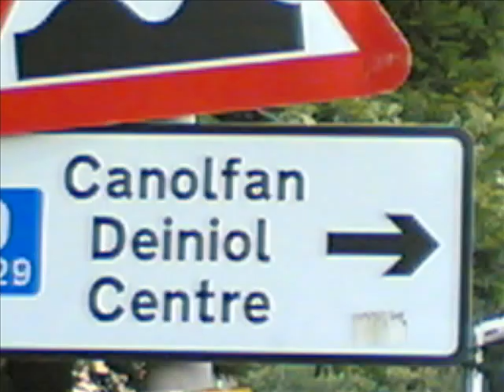Bangor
A Derby College organised trip to Bangor University to allow myself along with other students to experience university student life as well as start writing our personal statements!